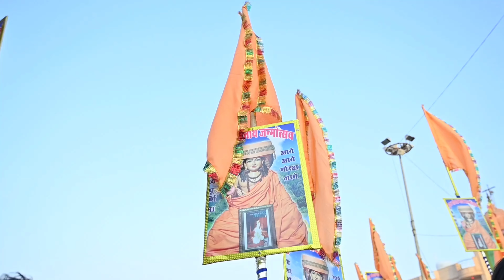नाथ तेरे चेले अग्नि में गात तपावे - Latest Gorakhnath Bhajan - सारी दुनिया - गोरखनाथ डेरू भजन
𝐓𝐢𝐭𝐥𝐞 :-
 नाथ तेरे चेले अग्नि में गात तपावे

 𝐁𝐥𝐞𝐬𝐬𝐢𝐧𝐠𝐬 :- 𝗕𝗵𝗮𝘄𝗮𝗿 𝗟𝗮𝗹 𝗦𝗶𝘆𝗮𝗴 𝗷𝗶

𝐒𝐢𝐧𝐠𝐞𝐫  :- Sunil atawla panipat 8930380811

Writer Gajender swami Kurlan 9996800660

𝐋𝐚𝐛𝐞𝐥 :- 𝗗𝗔𝗗𝗔 𝗝𝗢𝗧𝗥𝗔𝗠 𝗝𝗜

𝐃𝐢𝐫𝐞𝐜𝐭𝐨𝐫 :- 𝐏𝐫𝐚𝐤𝐚𝐬𝐡 𝐆𝐨𝐫𝐚𝐤𝐡

I am 𝐏𝐫𝐚𝐤𝐚𝐬𝐡 𝐒𝐢𝐲𝐚𝐠 welcome to my YT channel 👉🏻 𝔻𝕒𝕕𝕒 𝕁𝕠𝕥𝕣𝕒𝕞 𝕁𝕚 👈🏻

Other 𝗽𝗿𝗼𝗳𝗶𝗹𝗲𝘀 to visit :-

4). 𝙸𝚐..

𝗧𝗼𝗽 𝟭𝟬 𝗯𝗵𝗮𝗷𝗮𝗻 👇🏻

#️⃣𝗛𝗮𝘀𝘁𝗮𝗴𝗲𝘀 :-

𝗕𝗵𝗮𝗷𝗮𝗻 𝗹𝘆𝗿𝗶𝗰𝘀:-
सारी दुनिया अपने घरा में जब एसि कूलर चलावे ,
नाथ गोरख तेरे चेले अग्नि में गात तपावे ।। -(2)

भूख प्यास की प्रवाह कोना ,
बस लगन हरि में लागी ।।
आंनद मौज रहे नगरी में ,
न्यू खेर मनावन लागी ।।
कठिन तपस्या तेरी भगता की
ये पापी ढोंग बतावे ,

ज्येठ साढ की धूप करारी
डर जान जान का हो से ,
जला के अग्नि पंच धूना में
लगे हरि में लोह से ।।
साफ आत्मा जिसकी हो से
वो सेवा में टहल हो से,

अग्नि लपेटे खा धुणे पे ,
ना तेरे भगत घबराते ।।
भगति मार्ग सोखा कोना ,
मंजिल तक आप पहुँचाते।।
जन्म मरण बंधन कट जाते ना अगत की सोच स्तावे ,

किसका डर से भवर लाल ने ,
जब मिल गया आसरा तेरा ।।
गजेंद्र स्वामी न्यू कह रहा से ,
मेरी सांसों में तेरा पहरा ।।
सुनील ट्योलिया लाडला तेरा
तु उँगली पकड़ कर चलावे ,

Hello guy's ...
A very special thanks to my Lord🔱😇
Guru gorakhnath ji and Dada Jotram ji 🙏🏻🙏🏻

𝐏𝐫𝐚𝐤𝐚𝐬𝐡 𝐆𝐨𝐫𝐚𝐤𝐡
Bikaner (Rajasthan)..